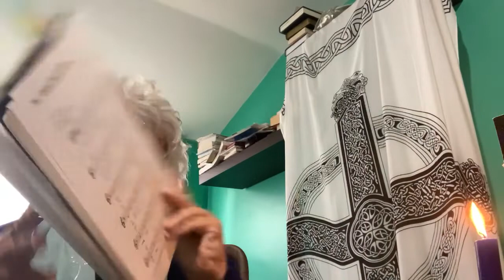Celtic Prayer May 17 2022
Celtic prayer with SJC Chaplain, Rev. Helen Holbrook